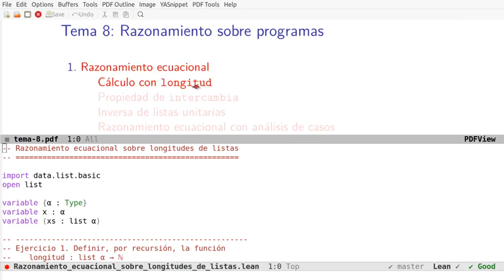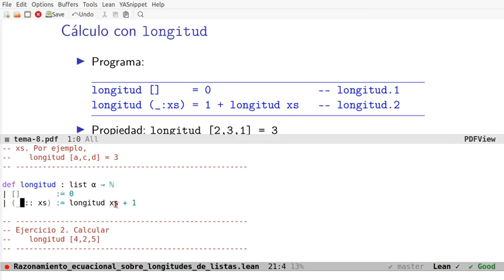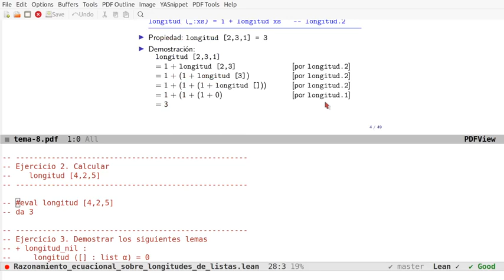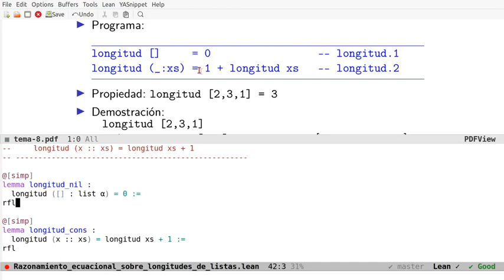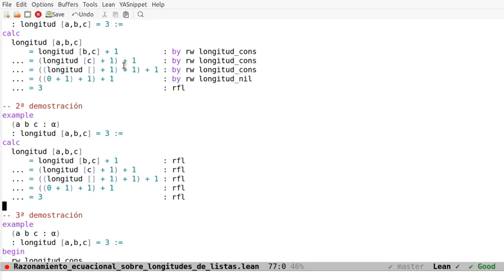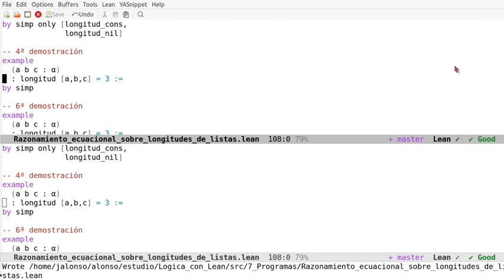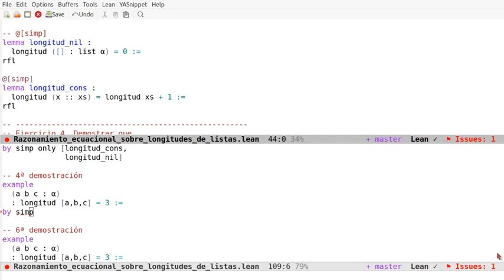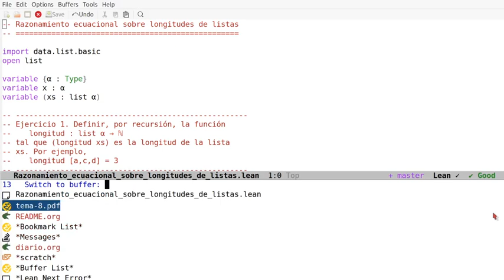Razonamiento ecuacional en Lean sobre longitudes de listas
En el vídeo se comenta cómo definir en Lean la función que calcula la longitud de una lista y 6 pruebas sobre su cálculo usando los estilos aplicativos, declarativos y automático. Los enlaces son
a la sesión en Lean Web.